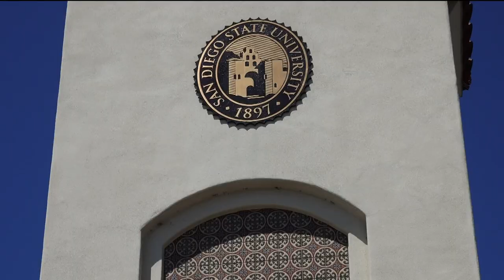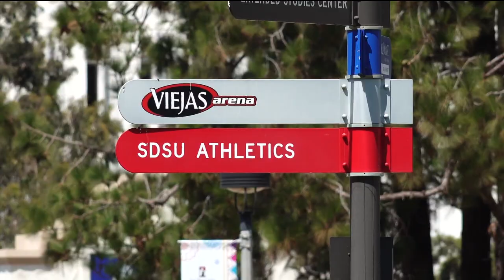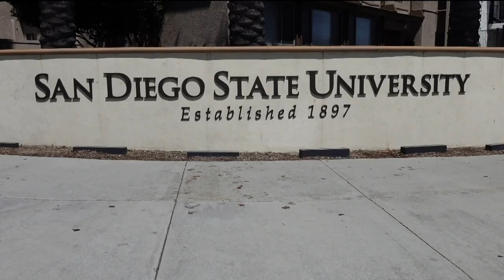Sexual assault survivor questions SDSU's actions after teen says she was raped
A sexual assault survivor who now travels the country, speaking to athletes about their actions, spoke to San Diego State University's football team back on November 28, 2021. That’s about six weeks after a 17-year-old girl claimed she was gang-raped by several members of the team.

Brenda Tracy shares her story with the hope that no one else will experience her pain.

“I, myself, am the survivor of a gang rape by four college football players,” Brenda said about her attack in Oregon in 1998. She said bad people do bad things, so her message to SDSU football players was simple: good people need to step up and do the right thing.